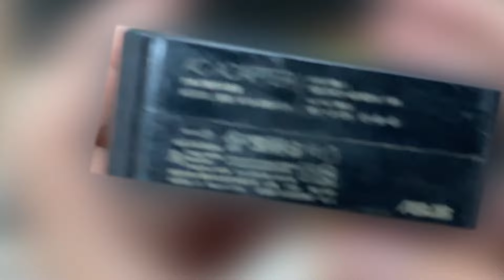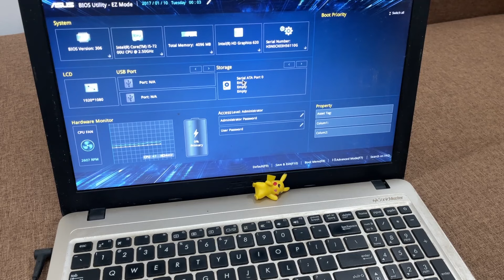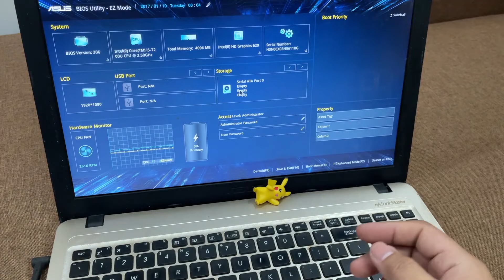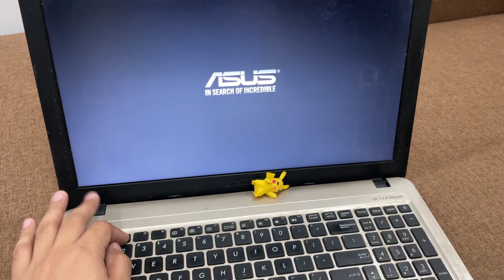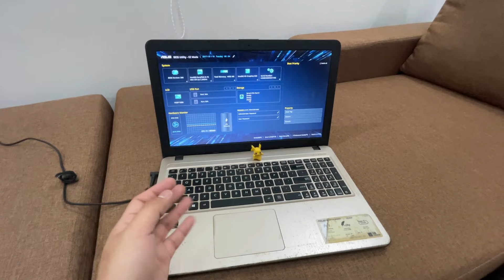Paano Ayusin ang Laptop na Ayaw Mag - On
0:00 Intro
0:46 Problem 1
1:27 Problem 2
2:14 Paano I check yung charger
3:51 Problem 3
5:24 Problem 4
6:33 Problem 5
7:12 Conclusion